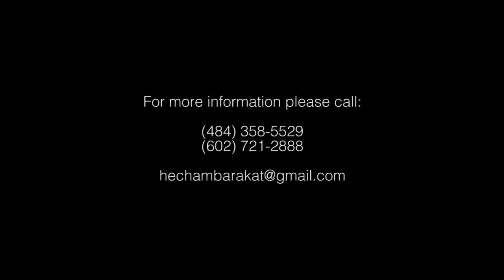Hisham Barakat - Ashar Wayak - أسهر وياه